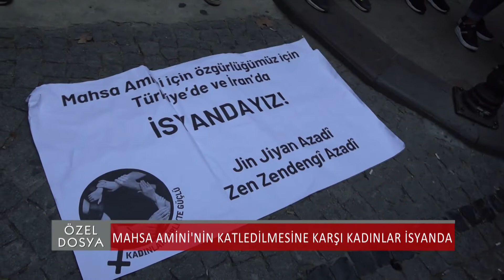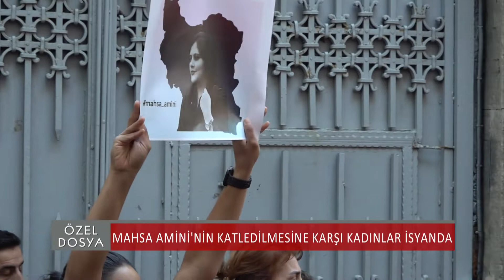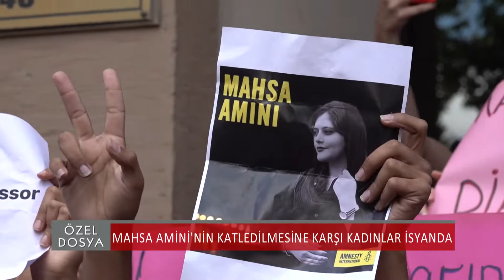İran'da katledilen Jîna Mahsa Amini için protestolar sürüyor.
Röportaj - Beste Argat Balcı
Kurgu & Kamera - Sevgi Koç